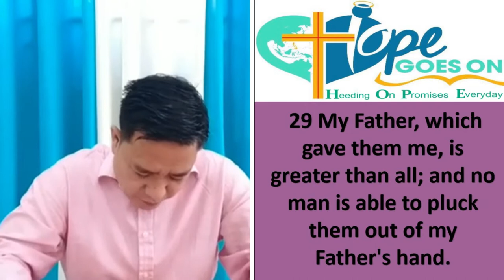JUNE 26, 2021 - "THE HAND THAT HOLDS ON"